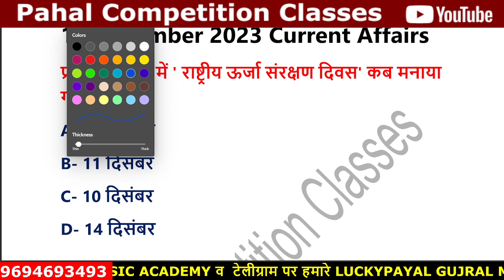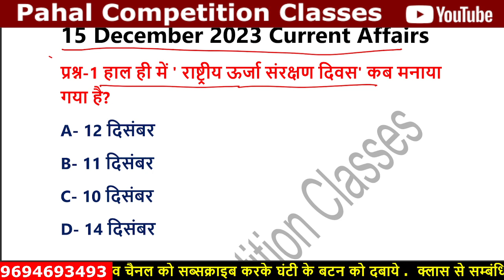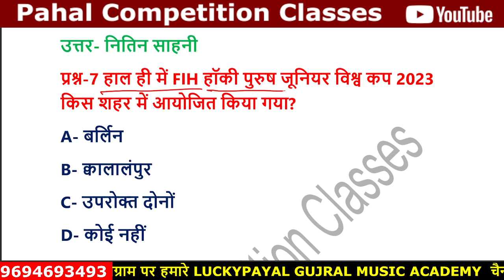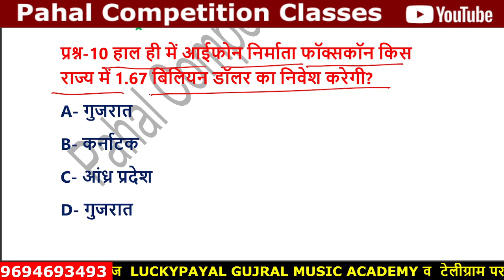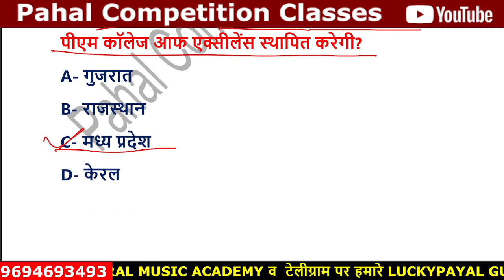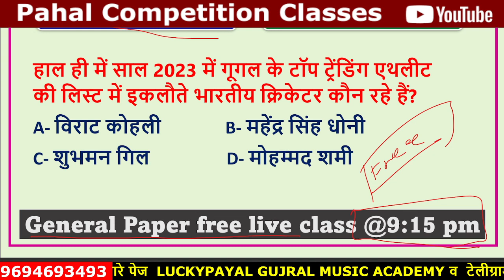15 DEC.2023 current saffairs mocktest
dsssbpaper1st || dsssbgeneralpaper1st || emrspaper1st || dsssb general english || emrs generalhindi
rpsc college lecturer || my channel all new govt. job preparation paper 1st
as a like rpsc school lecturer, rpsc college lecturer , dsssb tgt paper1st , emrstgtpaper1st, rajasthan all govt.job preparation